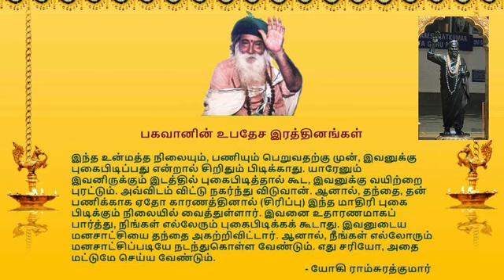203. நம்முடைய வாழ்க்கையில் நாம் பல தவறுகளை செய்தாலும் நமக்கும் கருணை காட்டி மன்னித்து அருள் .....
பலநாள் திருடன் ஒரு நாள் பிடிபட்டான். அவனை பகவான் முன்னே நிறுத்தினார்கள். பகவான் அவனை .

அவனருளாலே அவன் தாள் பணிய வேண்டும்
மணி இவரை அழைத்து போய் இவருக்கு சாப்பாடு போடுவோம் என்றார்
கையும் களவுமாக பிடிபட்டு விட்டார்.

203. நம்முடைய வாழ்க்கையில் நாம் பல தவறுகளை செய்தாலும் நமக்கும் கருணை காட்டி மன்னித்து அருள் .

Yogi Ramsuratkumar
Yogi Ramsuratkumar
Yogi Ramsuratkumar
Jaya Guru Raya !

Photo Frames from Amazon: Photo Wooden Cutout (8" x 6" Inches)
Yogi Ramsuratkumar Store
1.  Blessing posture 1
2.  Blessing posture 2
3.  Blessing posture 3
4.  Kanchi Maha Periyava
5.  Kanchi Maha Periyava

Books about Bhagawan:
1. Guru by Balakumaran
2. Man & His Master: My Years with Yogi Ramsuratkumar
3. Yogi Ramsuratkumar: Under the Punnai Tree
4. Only God: A Biography of Yogi Ramsuratkumar
5. Father and Son: The Indian Beggar King Yogi Ramsuratkumar and the American Master and Poet Lee Lozowick
6. Yogi ramsuratkumar. le divin mendiant (French)
7.  விஷாதயோகம் - VISHADHAYOGAM: எழுத்தாளர் பாலகுமாரனின் உள்முக தரிசனம்
8. Baghavan Yogi Ramsurathkumar Saritham (Tamil Edition) Kindle Editionh
9. Yogiyudan Konja Dhooram by Parthasarathy - யோகியுடன் கொஞ்ச தூரம்
10. Aanandha Samuthiram by Saraswathi Swaminathan

keyowrds:
Ma Devaki
Devaki Ma
Tiruvannamalai
Yogi Ramsuratkumar Glimpses
Glimpses
Glimpses Yogi
YogiRamsuratkumar
Yogiram Suratkumar
Yogiramsurat kumar
Ezhuthu Siddhar Thiru. Balakumaran
புலி வாயில் சிக்கிய மாமிசம் | குரு தரிசனம்